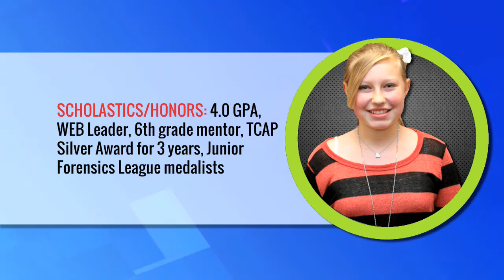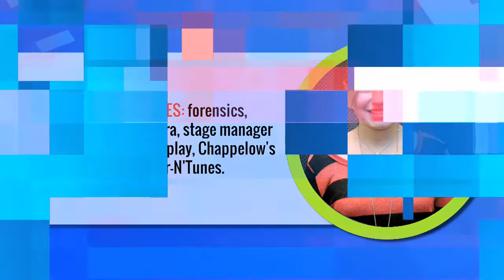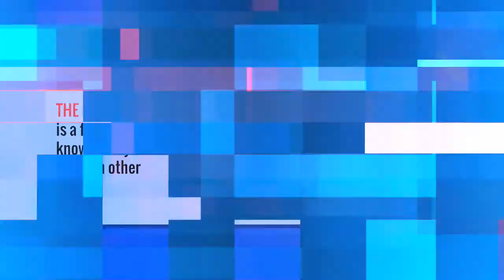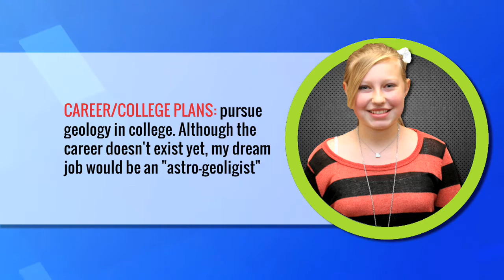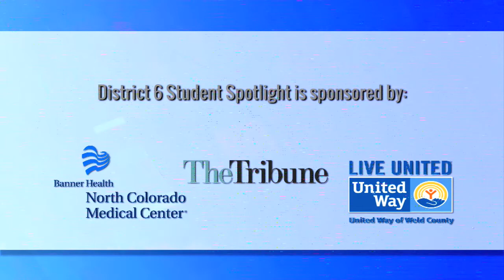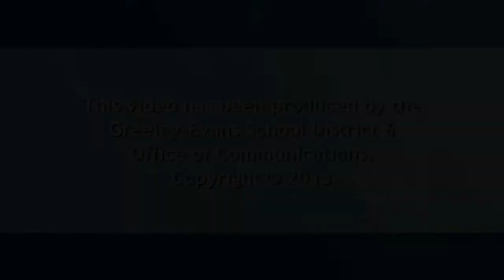District 6 Student Spotlight-Mikaela Matier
Mikaela has consistently had an active part in supporting Chappelow. She is involved in a number of activities, is a mentor to 6th grade students, has a passion for the arts and is in love with science. She has always been a Cheetah who is vibrant and full of P.R.I.D.E.~ Dave Collins and Sherry Marshall, Chappelow teachers